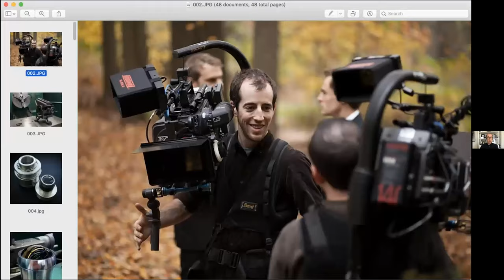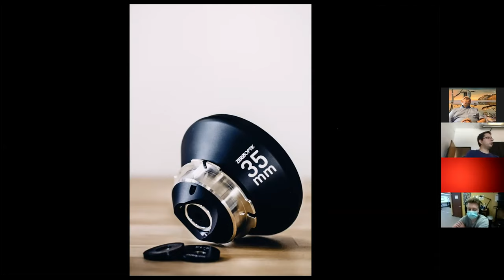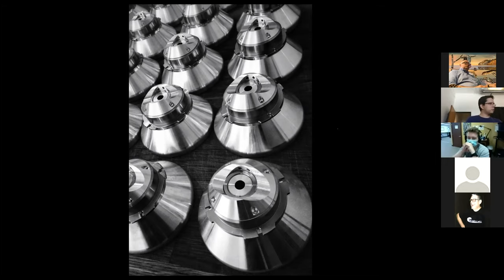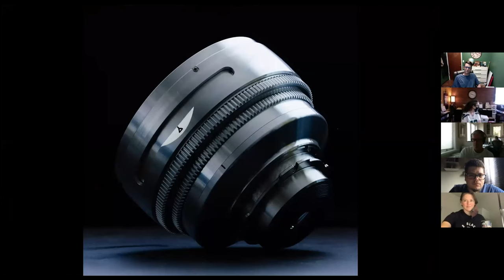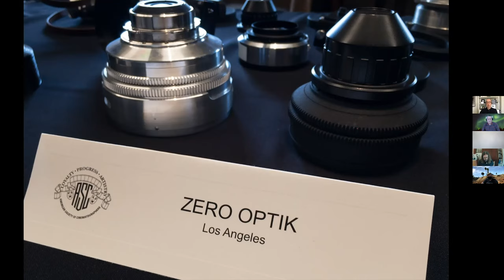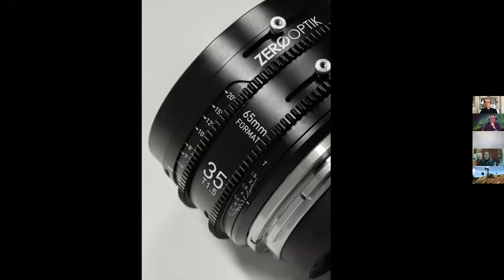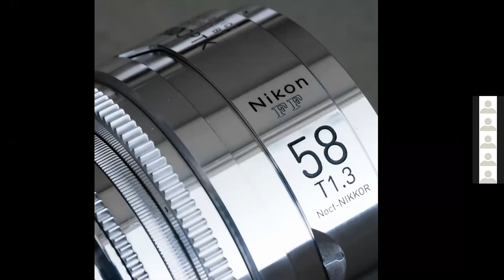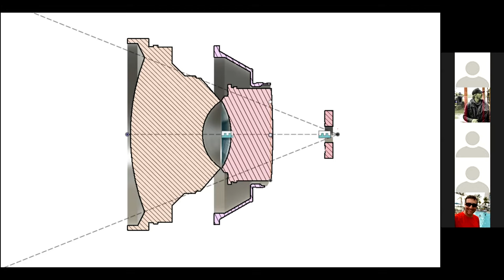Virtual Lens Summit - Zerøoptik Methodology of Lens Rehousing with Alex Nelson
The Virtual Lens Summit is an interactive meeting for lens, camera, and accessory manufacturers to debut and discuss their latest products for the film industry

This Virtual Lens Summit went live on July 31st, 2020